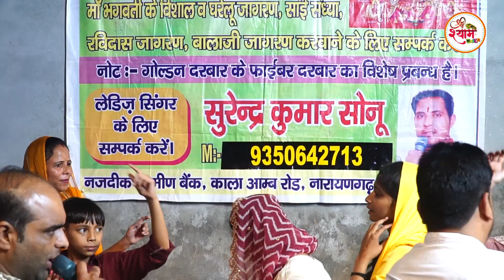Jagran Mata Bhagwati Hasanpura | Part 2 | माँ भगवती जागरण हसनपुरा